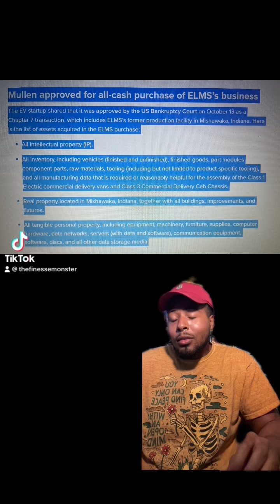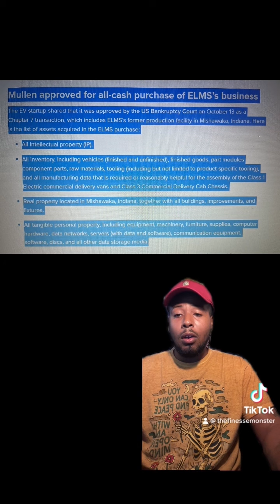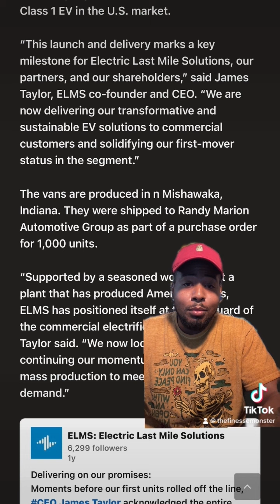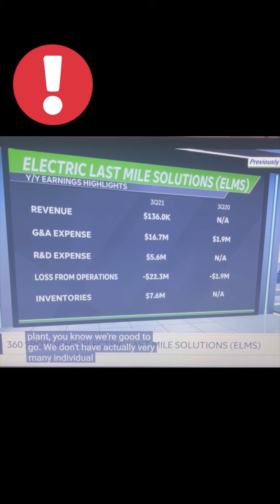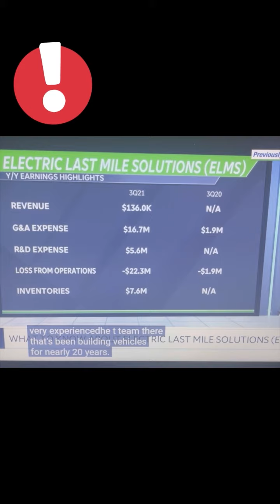[MULN]🚐SOLD OUT🚛(CATL) BATTERY SHIPMENT LOCKS IN VOLUMES🔥 | IS MULN REALLY PRODUCING?🤔muln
FORMER CEO OF ELMS (JAMES TAYLOR) SAID THIS A YEAR AGO BEFORE MULN TOOK OVER! Thank you all for support and watching! As always, stay charged up and don't feed the fear!